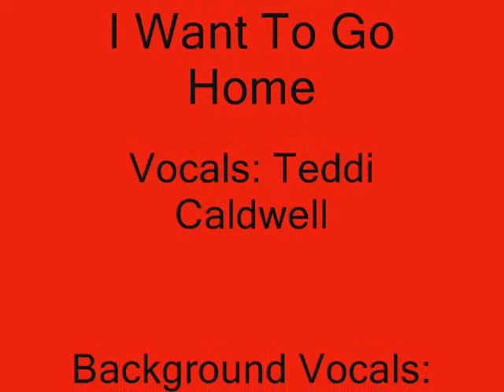I Want To Go Home/Teddi Caldwell & Emma Smith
Bluegrass Gospel